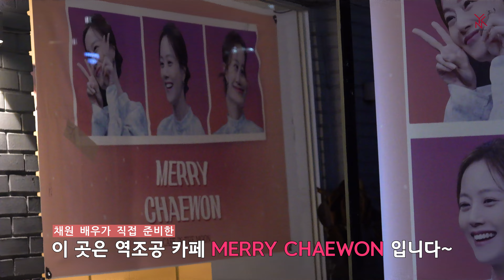[문채원] 문채원의 MERRY CHAEWON🎄 🎥 (Eng.sub)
배우 문채원 | 문채원의 MERRY CHAEWON🎄 🎥 (Eng.sub)

YNK Entertainment Official YouTube Channel

컨텐츠 이동 및 2차 가공시 반드시 영상의 링크 혹은 'YNK 엔터테인먼트 유튜브 채널'로 출처를 밝혀주세요.
*유튜브 내 풀버전 재업로드를 금합니다*

또한 소속 배우에 대한 악의적 혹은 허위성 댓글은 사전 통보 없이 삭제될 수 있으며, 법적 책임을 물을 수 있음을 알립니다.